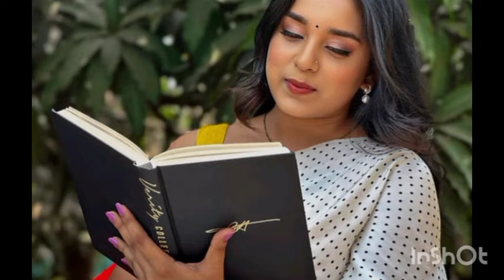Sumbul Touqeer suffering from typhoid🤒 continues shooting 👏👏Sumbul Touqeer|Sumbul Touqeer khan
Sumbul Touqeer suffering from typhoid!!!👏👏👏

Still shooting for kavya!!!Commendable👏👏👏
Sumbul Touqeer khan|Sumbul Touqeer interview |Sumbul Touqeer and Fahmaan Khan